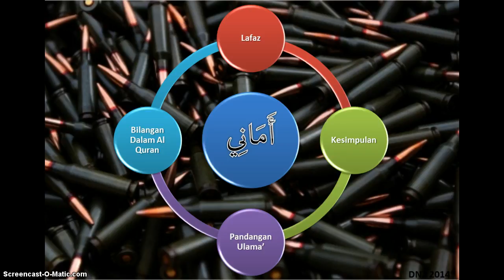Ez Mufradat أماني